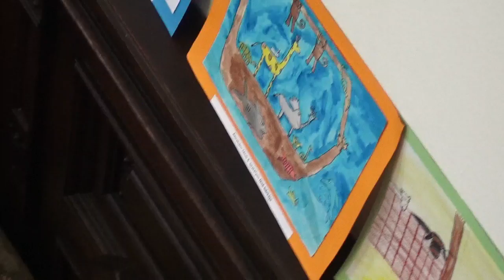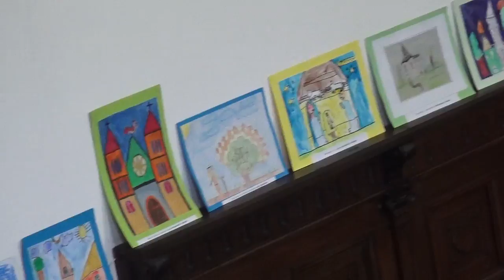„500 éves a Reformáció” címmel rajzverseny rajzai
A Petőfi-telepi Művelődési Ház és a Szeged-Petőfitelepi Református Egyházközség „500 éves a Reformáció” címmel rajzversenyt hirdetett alsó tagozatos általános iskolásoknak. Rajzok megtekinthetőek templomban Istentiszteleti alkalmak előtt és után.

ALKALMAINK Szeged-Petőfitelepi Református Templom-ban:
Sirály u. 16. (a Lidice térnél, Szellő u. Sirály u. sarok)

Vasárnap 09.00 Istentisztelet (párhuzamosan gyermekek számára is)
Kedd 17.00 Bibliaóra (szept.-jún.)
Kedd 18.00 Bibliaóra, felnőtt konfirmációs óra (szept.-jún.)
Csüt. 18.00 Szenvedélybetegek bibliaórája
Péntek  16.30 Hittan alsósoknak, 17.30 Ifjúsági Kör
IFJÚSÁGI KÖR  INDUL A 12-18 ÉVES KOROSZTÁLY SZÁMÁRA!
Mórahalom: „Aranyszöm” Rendezvényház:minden hónap második vasárnap du. 15.00
Algyő: Római Katolikus Templom: minden hónap negyedik vasárnap de. 11.00

Lelkészi Hivatal:
Hivatali ügyintézés, keresztelés, házasságkötés, temetés, lelkigondozói beszélgetés...
Parókián irodai szolgálat: K és Cs 9-11ó (szeptembertől-júliusig)
Szeged-Petőfitelepi Református Egyházközség
H-6727 Szeged, Sirály utca 16.

Keresztelő, Esketés, Házasságkötés, Temetés, Lelkigondozás, Hittanoktatás, Konfirmáció

Gyülekezetünkhöz tartozó városrészek, települések (szórványok) illetékességi területeink:

Szeged-Petőfi telep Mórahalom Szeged-Újpetőfi telep Algyő Szeged-Tápé Domaszék Szeged-Gyálarét

Szatymaz Szeged-Klébersberg Ásotthalom Szeged-Baktó Röszke Béke-telep Üllés